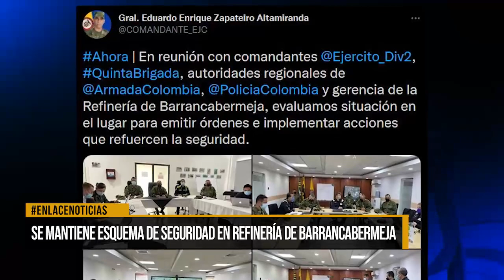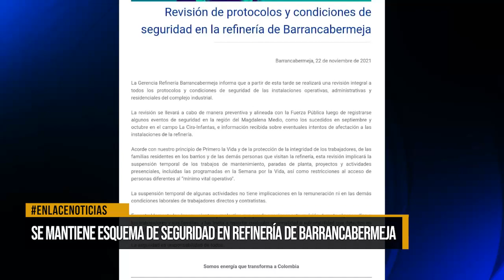Se mantiene esquema de seguridad en refinería de Barrancabermeja